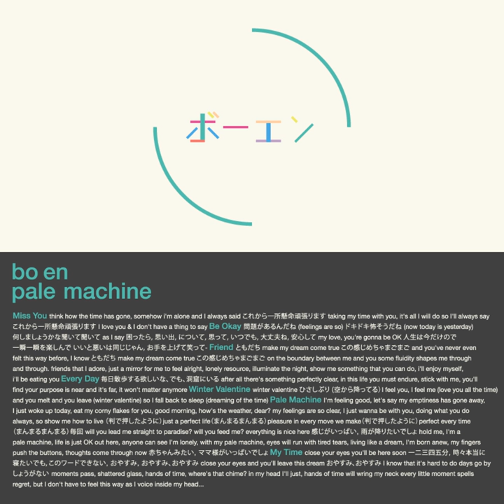Intro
Intro · bo en

Pale Machine